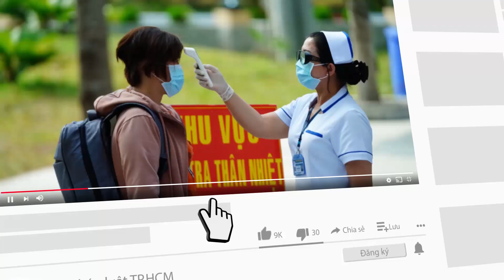Người dân vui mừng được xây nhà trong quy hoạch - PLO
Hơn một năm nay, UBND huyện Nhà Bè đã đưa một số dự án trong quy hoạch khu đô thị cảng Hiệp Phước ra khỏi kế hoạch sử dụng đất để giải quyết cho người dân được cấp phép xây dựng nhà ở và hợp thức hóa nhà đất sau nhiều năm sống trong quy hoạch. Đó là tin rất vui cho gần 1.000 hộ dân tại khu quy hoạch Khu công nghiệp Hiệp Phước và khu cảng hạ lưu Hiệp Phước.